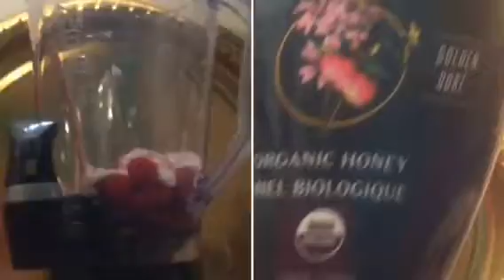Tuto jus pour Déjeuner ☀️tutorial juice breakfast 😘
Pour faire le plein avant de quitter la maison 👌🏾
TO refuel before leaving 🏡 home 👍🏽